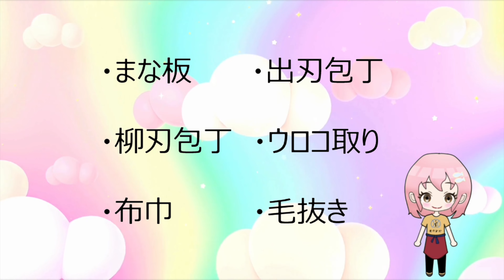【キジハタ(アコウ)のさばき方(1章 前処理)】おさかな娘が解説、初心者用 by鮮魚店 きのした生魚店(広島県東広島市西条) 2024 How to fillet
キジハタ（アコウ）七不思議。わかりやすく全て解説！

キジハタ（アコウ）の秘密すべてご紹介！基礎知識からおもしろ雑学までやさしく解説⇒基礎知/

アオハタ（キアラ）の秘密すべてご紹介！基礎知識からおもしろ雑学までやさしく解説⇒基礎知/

マハタの秘密すべてご紹介！基礎知識からおもしろ雑学までやさしく解説⇒基礎知識からおもし/

アカハタの秘密すべてご紹介！基礎知識からおもしろ雑学までやさしく解説⇒基礎知識からおも/

クエ（アラ）の秘密すべてご紹介！基礎知識からおもしろ雑学までやさしく解説⇒基礎知識から/

「アカハタの秘密すべてご紹介！基礎知識からおもしろ雑学までやさしく解説」はコチラ